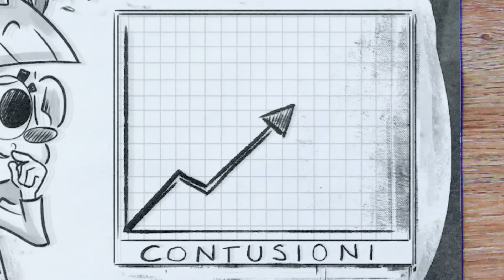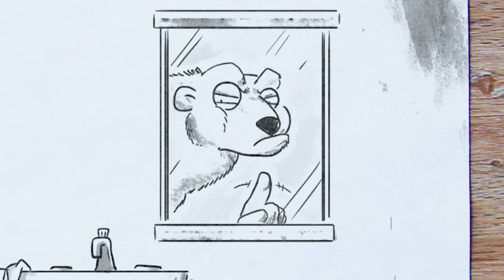La MIA PRIMA (e ultima) SIGARETTA 🐸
Fumetto DRAW MY CHILDHOOD
Può capitare che ci venga offerta una sigaretta. Nel mio caso è andata un po' diversamente, infatti il mio primo (ed unico) approccio al fumo è stato a 6 anni.
Diciotto anni dopo posso affermare con sicurezza che fumare sia una delle cose che detesto di più. Non voglio sia una critica ai fumatori, per carità, solo un disincentivo ad approcciarsi a tutto ciò: comporta più lati negativi che positivi.

Ringrazio moltissimo Flame di Elfgames per avermi aiutato con i disegni